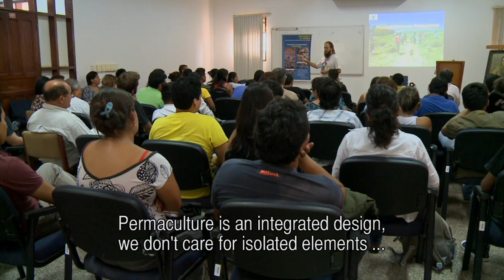BOL344- Permaculture Meeting_bit 1 - Tierra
Tierra Martinez talks about Permaculture at the 1st Permaculture Meeting in Bolivia.